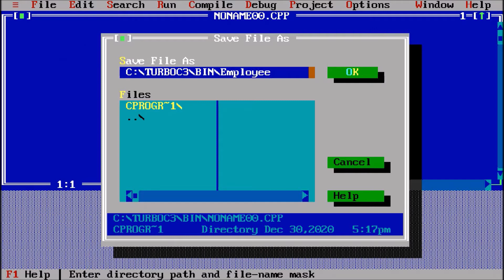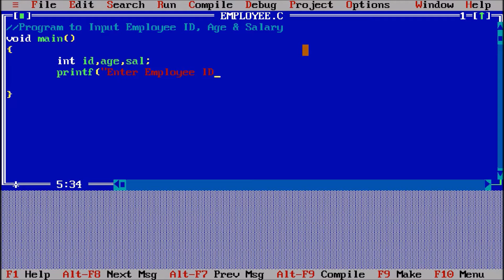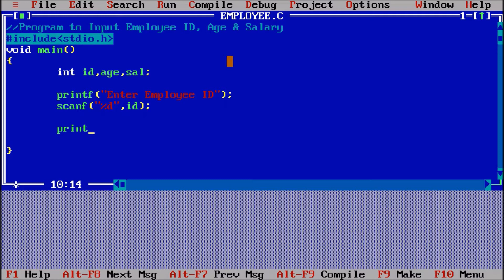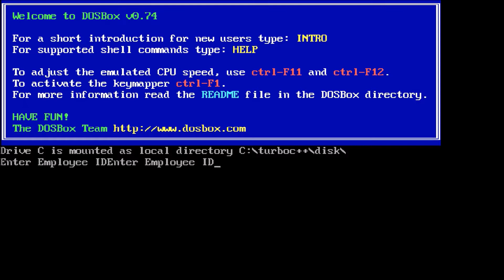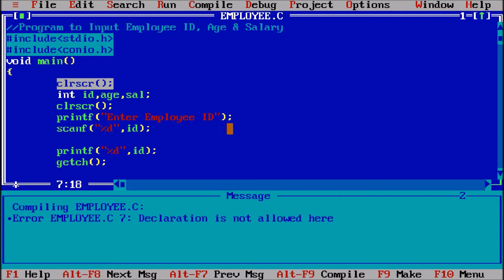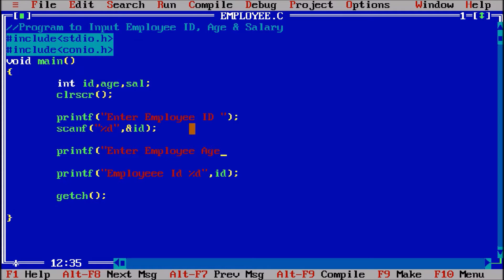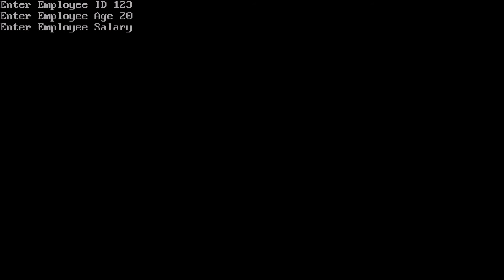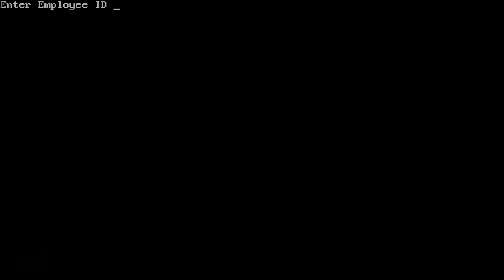P3 | Program to Ask User for Employee ID, Age, Salary and Display the Same | C Programming Language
Steps:
1) My Computer - C Drive - Turbo C - BIN - TC
2) File - Click on New File
3) Ask the User to Enter Employee ID, Age and Salary.
4) Displays Employee ID, Age and Salary.

program to ask the user for employee id, age, salary and display the same | program to print employee id, age, and salary of employee | c programming language | c programming | c language | c | programming | program | language | av | ankit verma